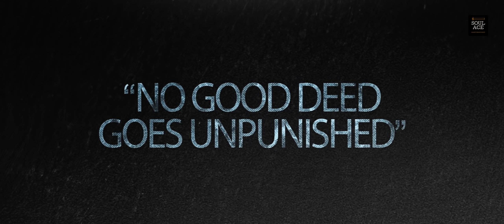Punished - Silent Short film (Based On Real Life Event) | Prathamesh Soni | Bhakti Tanna | eSoulAce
Presenting "Punished" short-film by SoulAce Entertainment in association with Star Vision Production. The story is based on a real life event which also relates to the famous quotes
 "No Good Deed Goes Unpunished"

CAST:
Prathamesh soni
Bhakti Tanna
Mohit Notaney
Manisha Chabbria
Karan Rangwani
Krish Mirchandani
Sameer Khemani

DOP: Vishal Budhwani

Video Editor/VFX: Jagan Kanojiya Jr.